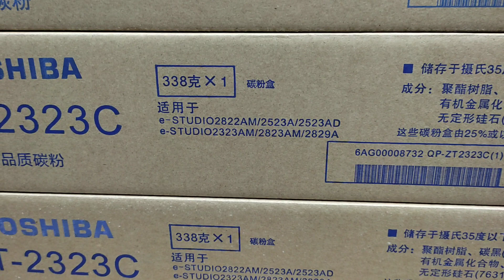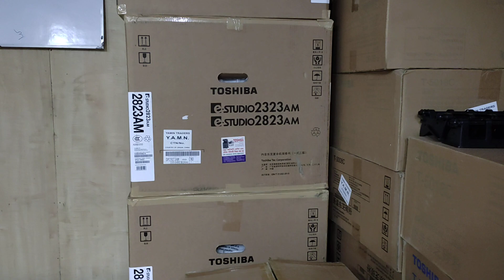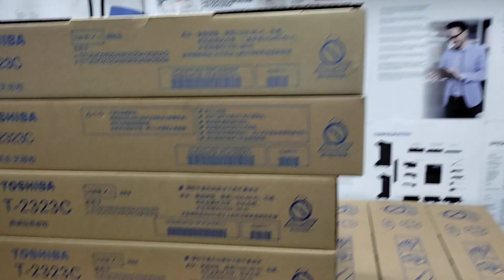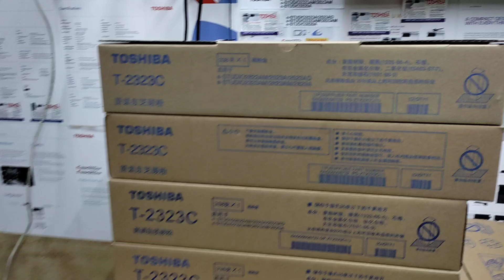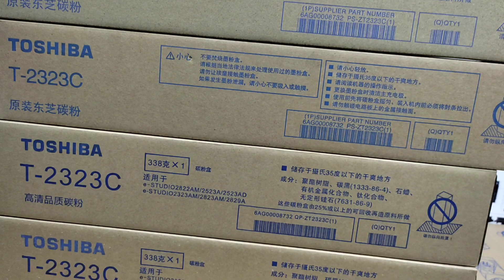T-2323C Original toner for e-studio 2523A/2523AD/2329A/2829A/ New universal office 01757550875